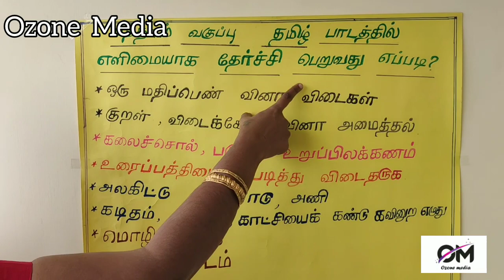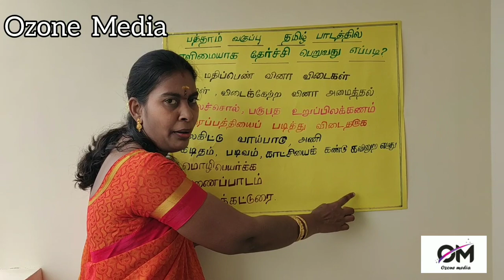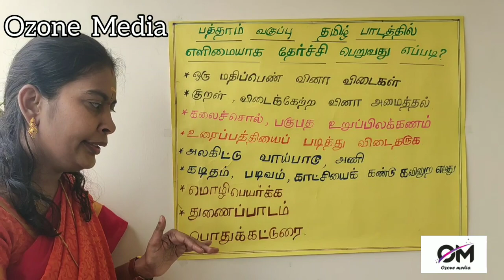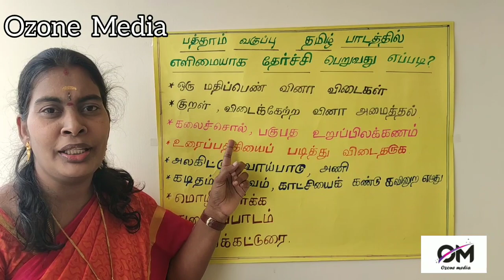பத்தாம் வகுப்பு தமிழில் மெல்ல கற்கும் மாணவர்கள் 50 மதிப்பெண் பெறுவது எப்படி???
G.CHITRA.
பத்தாம் வகுப்பு பொதுத்தேர்வு- 2020.
தியாகி.என்.ஜி.ராமசாமி நினைவு மேல்நிலைப்பள்ளி.
# பத்தாம் வகுப்பு தமிழில் மெல்ல கற்கும் மாணவர்கள் குறைந்தபட்சம் 50 மதிப்பெண் பெறும் வழிமுறைகள்.